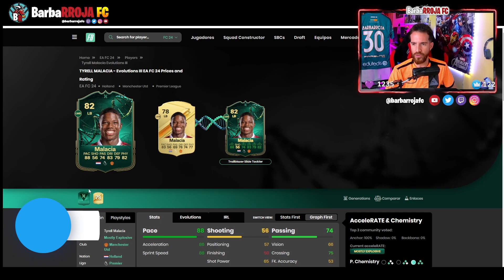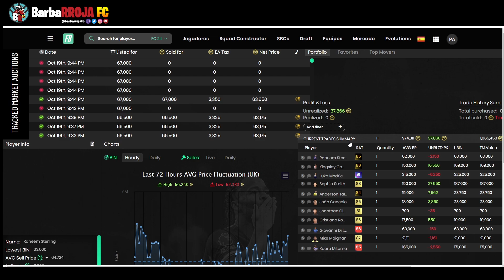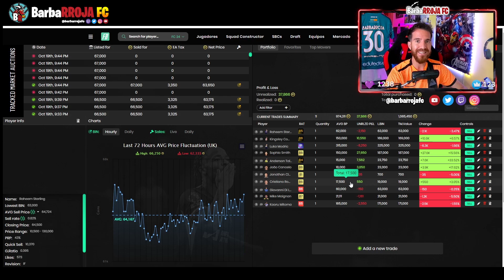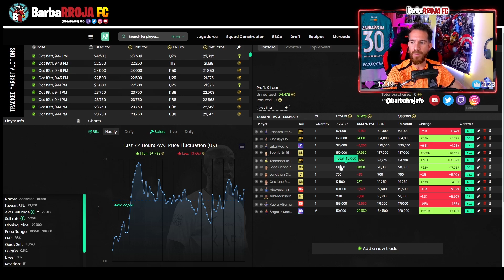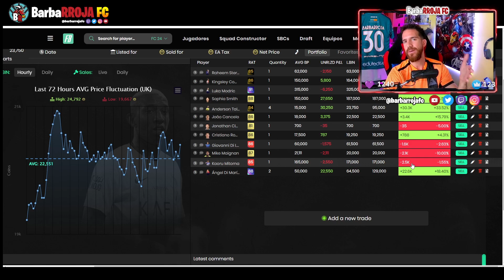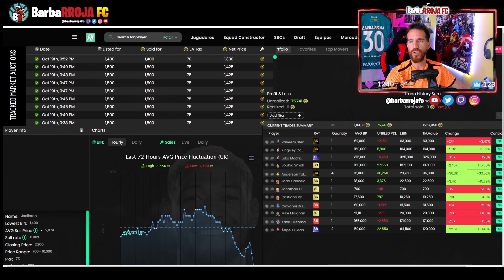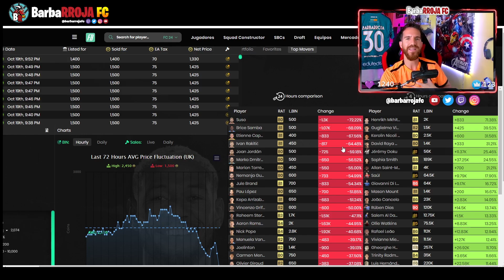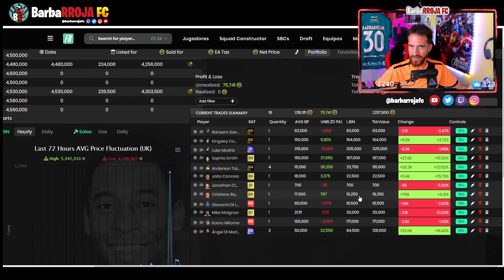LA MEJOR HERRAMIENTA PARA TRADEAR en EAFC 24 | COMO TRADEAR en FIFA 24 | ULTIMATE TEAM 24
🥘 WETACA🤤: AHORRA 20 € en tu pedido con el CÓDIGO "BARBARROJA" o en 👉🏻

Método de tradeo sencillo con sobres de bronce, DCP de bronces, platas y mejora de creacion de trofeos en fc 24. Método de tradeo sencillo con sobres de bronce, mejora diario de bronce, mejora diaria de plata, mejora de plata top, mejora de bronce top, meroja de la premier league premium, mejora de creación de metamorfos, mejora de cambio plata

Por eso veremos como completar tradeo en eafc 24, como hacer tradeo en fc 24, solucion tradeo en fc 24, merece la pena tradear en eafc 24, mejores metodo de tradeo en ultimate team